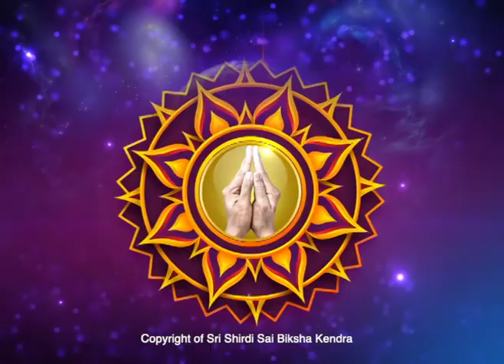Worried about family members stealing at home (ಕುಟುಂಬದ ಸದಸ್ಯರಿಂದ ಮನೆಯಲ್ಲೇ ಕಳ್ಳತನ) -Ep698 30-Dec-2021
Sairam,

Shri Gurudeva discusses a problem where the family members steal the money and use it for
1. bad habits addiction
2. do small chit business and lose money
3. ladies who steal money give it to her brother/boy friend/parents/sisters etc.
4. invest in business and lose money.

Shastra says, dhana apaharana is one of the biggest sins.
Shri Gurudeva suggests simple remedy to safeguard the money and transform the mind of the family members from stealing.

Karma Siddhanta:
If one in previous birth:
- have not given the salary to the servant as per their service, then both owner and servant will be born in the same family (either as husband/wife/children) and steal money.

Garuda Purana describes- one who steals will be reborn as donkey and the one who steals food and eat will be reborn as crow.

Mudra:
Lakshmi Vaasudeva Mudra

Please watch the episode for mudra

Mantra:
OM HREEM HREEM SHREEM SHREEM
LAKSHMI VAASUDEVAAYA NAMAHA

Direction: East

Tantra:
Do this tantra every Friday.
- Take a fist full of coins, 1 glass of milk, and red crystal sugar (kempu kallu sakkare)
- Offer it to goddess Lakshmi.
- Do puja as per your will and pray.

Benefits:
- Controls mind and transforms the mind.

Thanks.. Sairam